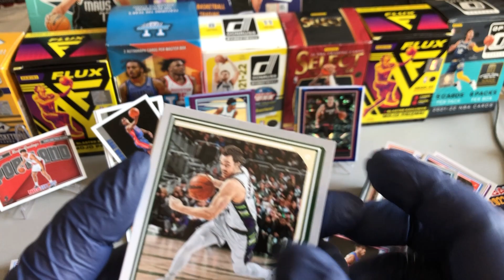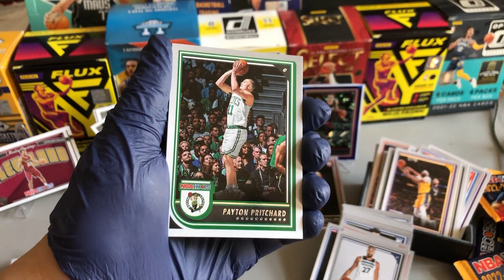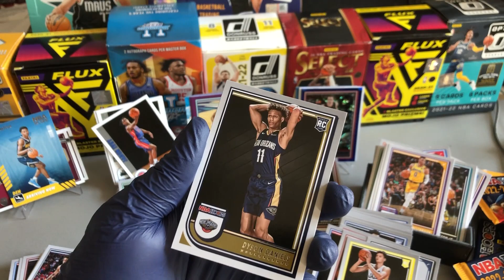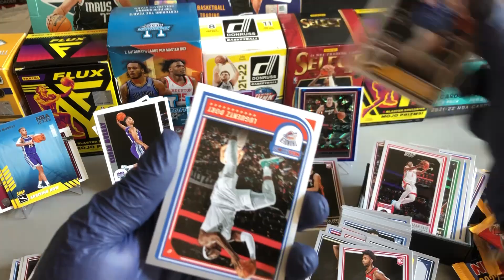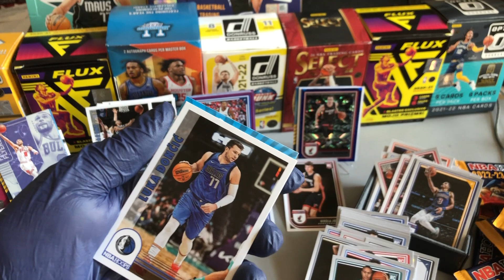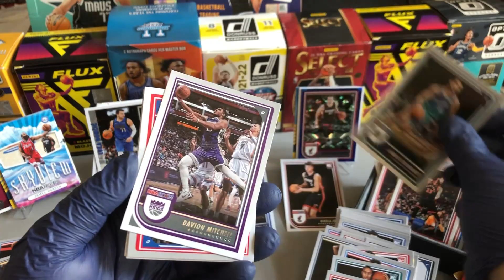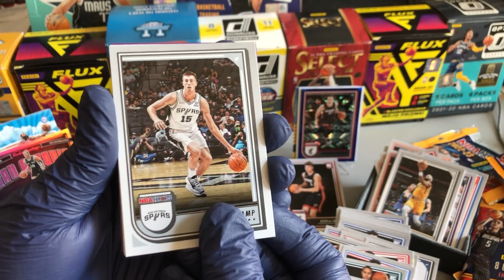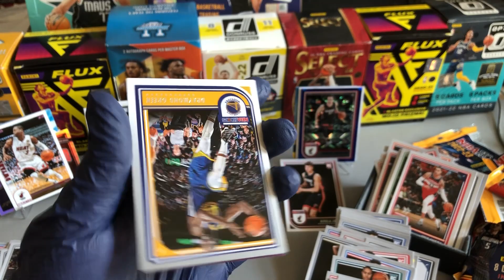Hoops Retail Box 2022/23, Part 2, Box opening, Boxbreak, NBA, Panini, Sport, cards